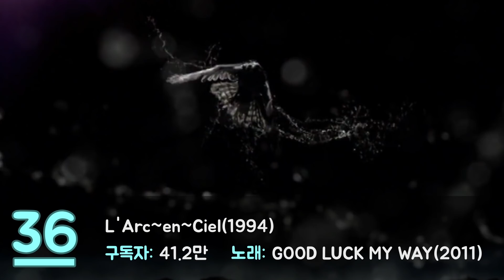[J-ROCK] 일본 록 밴드 구독자 순위 TOP 40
*구독자 확인 날짜: 2022.4.9 오전 12시

*해당 순위에는 일본 록 밴드만 포함되었습니다.
(위키피디아에서 분류한 일본 록 밴드를 참고하였으며
록 밴드로 분류하기 애매한 그룹은 제외했습니다  ex) BABYMETAL)

*밴드별로 3곡 선정하였으며, 대표곡, 인기곡, 추천곡 등을 제 취향껏 넣었습니다.

*밴드명 옆의 연도는 해당 밴드의 데뷔곡을 낸 연도를 기준으로 합니다.
(결성 연도 X, 데뷔곡 발매 연도 O)

0:00 인트로
0:13 40~31
4:11 30~21
8:16 20~11
12:20 10~1
16:44 아웃트로

*일본 록 밴드 공식 채널 링크